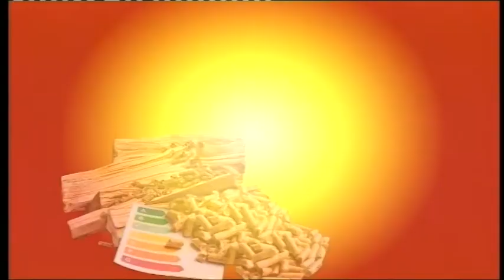TG AL 121118 H1230 B